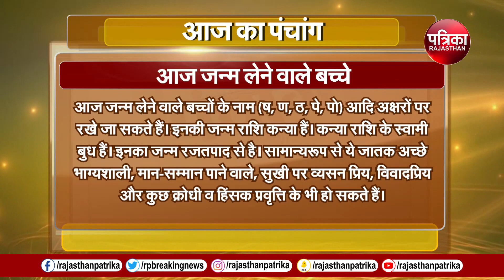आज का पंचांग | Aaj Ka Panchang